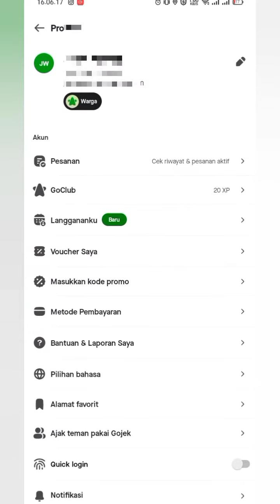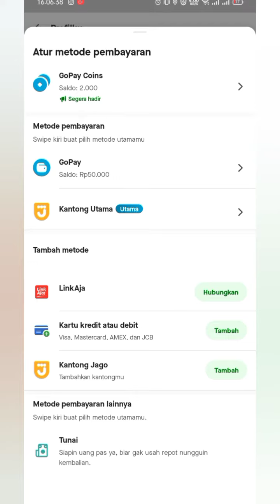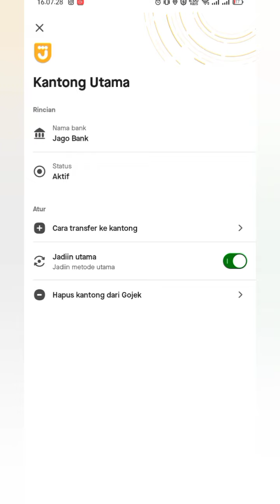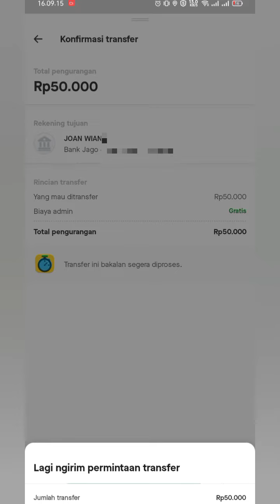Cara Transfer Gopay Ke Bank Jago